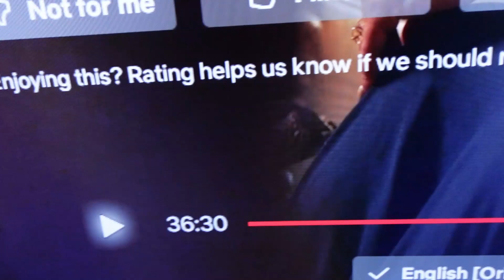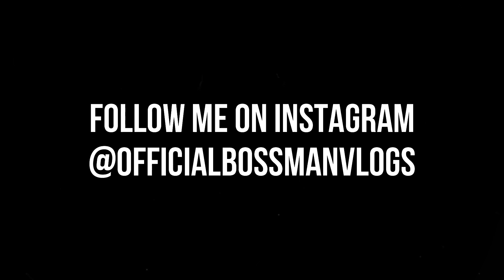HE'S CONFUSED! WHY I GET RID OF DOGS (AMERICAN BULLY) BLUE MERLE